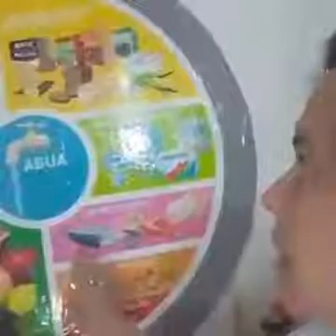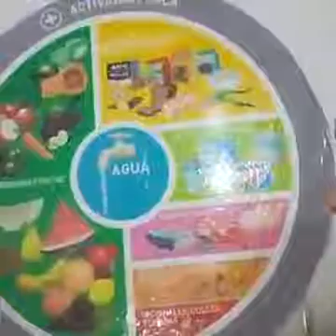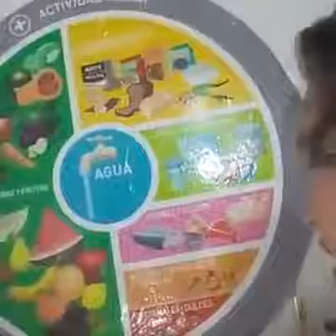Charla: Hábitos saludables - CEF 21